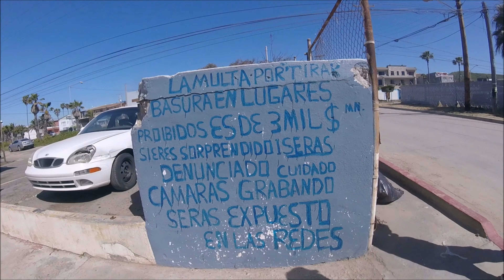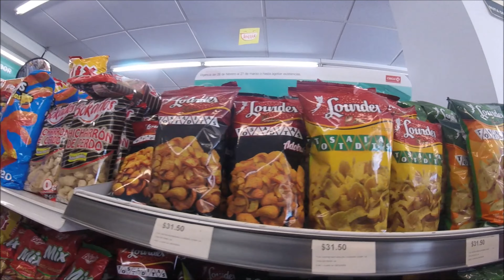Eating At Playas In Tijuana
Some tacos at playas  in tijuana